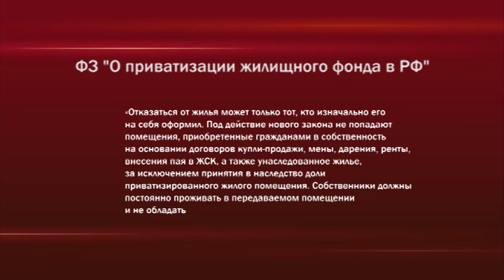«Расприватизация» жилья поможет сэкономить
В Госдуму внесен законопроект, устанавливающий четкие правила отказа от бесплатно приватизированного жилья. Такая «расприватизация» позволит существенно сэкономить на расходах по содержанию жилплощади. Особенно после того, как введут плату за капремонт и единый налог на недвижимость, из-за которых расходы на квартиру увеличатся в разы.